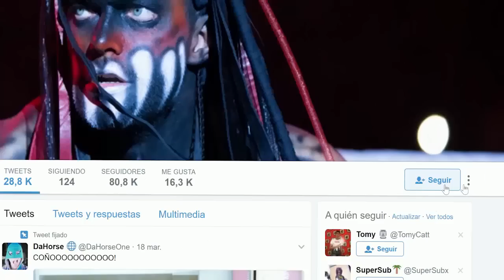21 DIBUJOS ANIMADOS QUE ASÍ SE VERÁN EN 2018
21 DIBUJOS ANIMADOS QUE ASÍ SE VERÁN EN 2018
Así se verán lalgunos Dibujos Animados en el futuro

●En el vídeo de hoy: 21 DIBUJOS ANIMADOS QUE ASÍ SE VERÁN EN 2018

Vídeo creado y subido por DaHorse